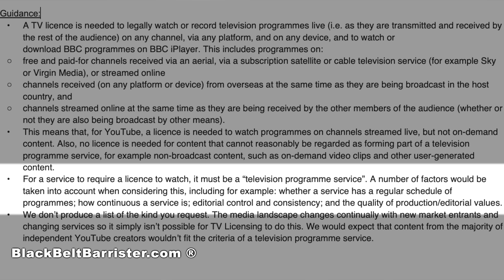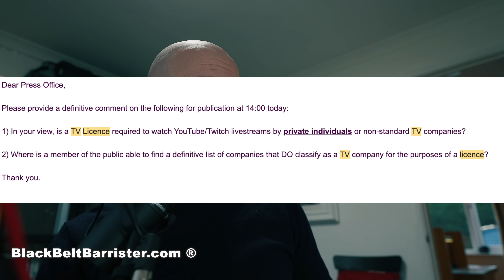BARRISTER EXPLAINS: Why TV Licensing Law is Flawed